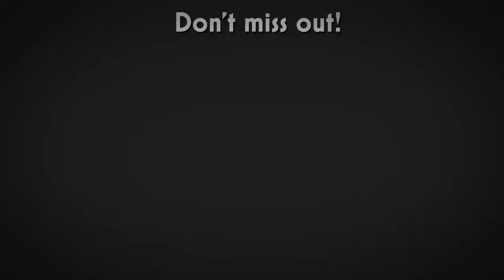Let‘s dance together - send us your video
(German below!)
There was no reason to dance recently? We'll give you a reason!
We would like to collect as many dance videos from dancers from all over the world, to let you dance at the Virtual Walldorf Weekender.

Be a part of us and motivate others to shake your legs!
It’s simple - Send us a video of you dancing to the songs listed below and we will cut a great contribution or several small clips together.

You can choose one of these songs - or even several. If you decide to dance to more then one, then maybe you’ll do it with a different backdrop, different clothes 😊
Film yourself in the living room/ garden/ outside in the forest/ in nature/ in front of, behind, next to or on the couch, counter, kitchen, bathroom…. as you wish:

Here are the technical details:
Send us your video in portrait format
At best, the quality should be at least 1080p - Full HD
Make sure there is a good lighting: when shooting a video, it should ideally be as bright as on a summer afternoon.
A room flooded with daylight or outdoors is the ideal condition.
Logos may not be included in the video sent to us, otherwise we cannot use the videos.
If you observe these 4 points, you will surely dance across the screen in our stream and our videos!
We wish you a lot of fun dancing and we are looking forward to see you having fun!

Music in this post: I Belli Di Waikiki
Thanks to Luca Bugno

Deutsch:
Lange nichts zu tanzen gehabt?
Wir geben dir einen Grund!
Für unsere Virtual Walldorf Weekender möchten wir verschiedene Tanzvideos zusammenstellen und Tänzerinnen und Tänzer aus aller Welt zeigen.
Seit ein Teil von uns und motiviere andere mit das Tanzbein zu schwingen!

Ganz einfach! Send uns ein Video von dir/euch beim Tanzen zu den Liedern die unten aufgeführt sind und wir schneiden daraus einen tollen Beitrag oder mehrere kleine Clips.

Du kannst Dir einen dieser Songs aussuchen – oder auch mehrere. Falls es mehrere sind, dann vielleicht mit einer anderen Kulisse, anderen Klamotten 😊

Film Dich / Euch im Wohnzimmer/ Garten / Draußen im Wald / in der Natur vor / hinter / neben / auf der Couch, Theke, Küche, Bad…. wie Ihr wollt:

Hier der technische Schnick-Schnack:
Sende uns dein Video in Hochkantformat
Die Qualität sollte bestenfalls mindestens 1080p - Full HD betragen
Sorge für eine gute Ausleuchtung: Beim Videodreh sollte es idealerweise so hell sein, wie  an einem unbewölkten Sommermittag.
Ein Tageslicht durchfluteter Raum, oder das Drehen im Freien ist die Idealbedingung.
Logos dürfen in dem uns zugesendetem Video nicht enthalten sein, wir können die Videos sonst nicht verwenden.
Wenn du diese 4 Punkte beachtest,  wirst Du sicherlich in unserem Stream und unseren Videos über die Bildfläche tanzen!
Wir wünschen Dir / Euch viel Spaß beim Tanzen und freuen uns schon sehr auf Deinen Beitrag.

Musik von I Belli Di Waikiki - In The Middle Of An Island
Danke an Luca Bugno!